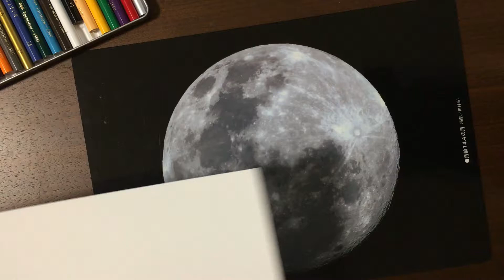drawing Akaza and Rengoku in Demon Slayer Kimetsu no Yaiba